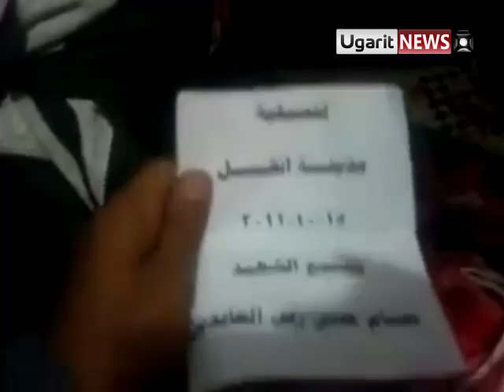15 10 Inkhel, Daraa أوغاريت إنخل حوران وداع الشهيد حسام زين العابدين